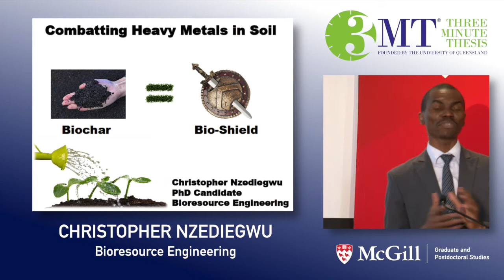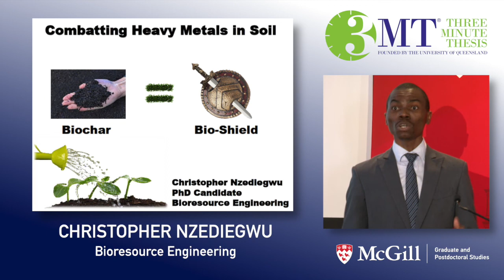12 Christopher Nzediegwu - Bioresource Engineering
Combatting Heavy Metals in Soil